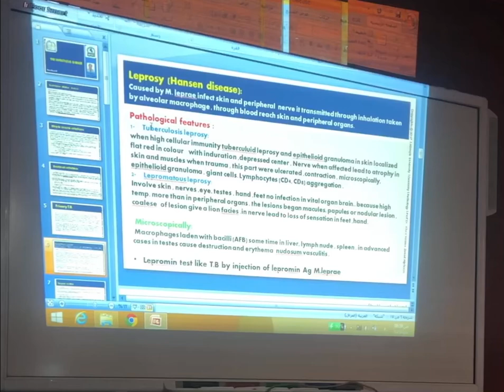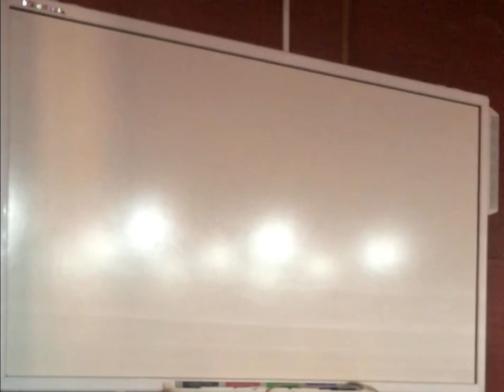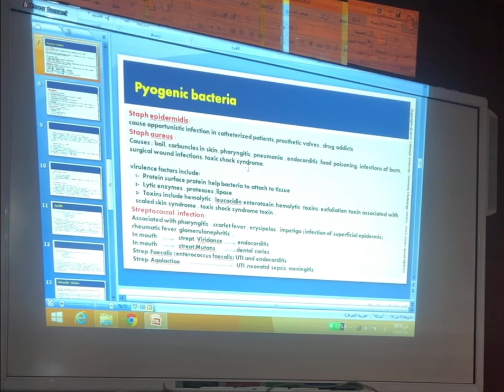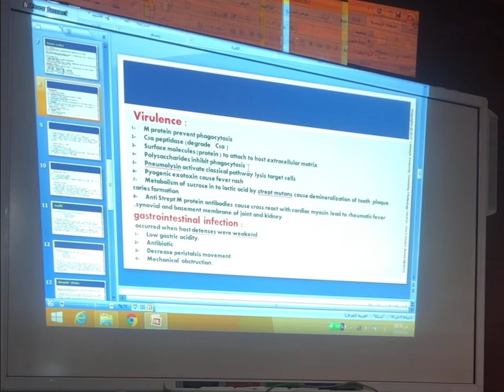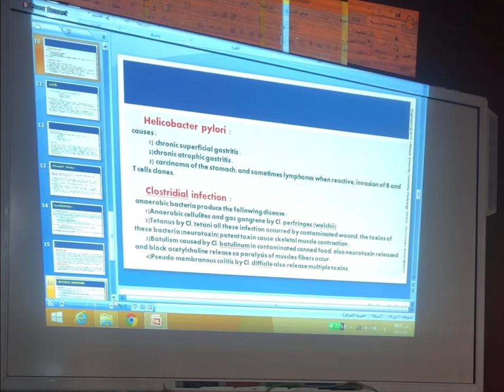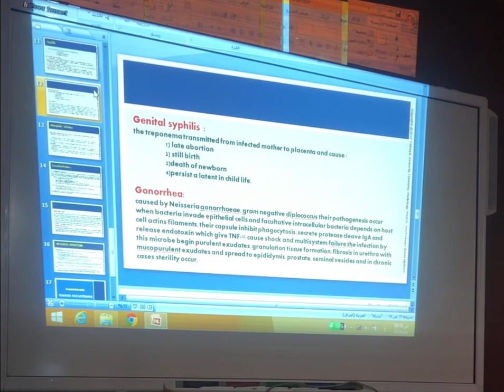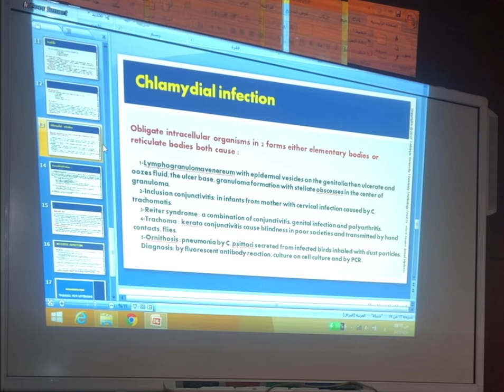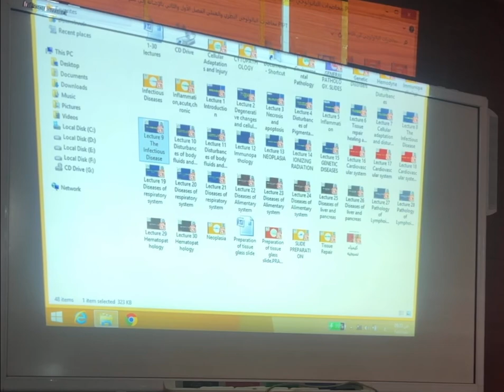G.pathology/lec9 part2 /infectious disease II